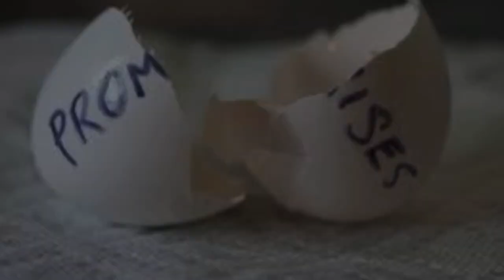Te Jodes o Te Jodes‼️ Revivió la Ley de Herodes‼️Creer en amlo…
Creer en obrador es ya impensable, solo algunos trasnochados que aquí catalogamos en 4 perfiles . La
Mejor manera de ilustrarlo es con la actuación de uno de los principales promotores de obrador, el actor Damian Alcázar .